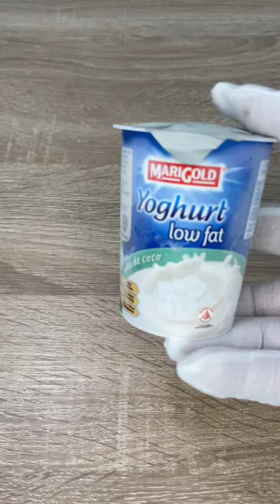Wanted to make frozen yoghurt bowl! What did I do wrong? 😂